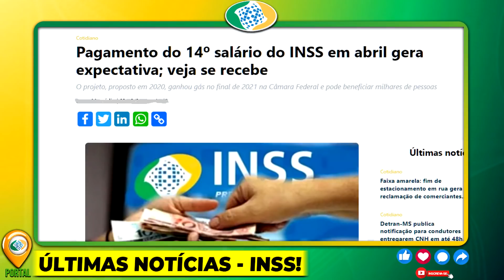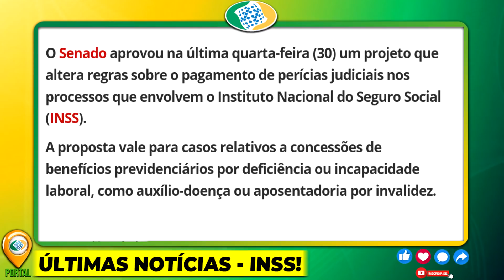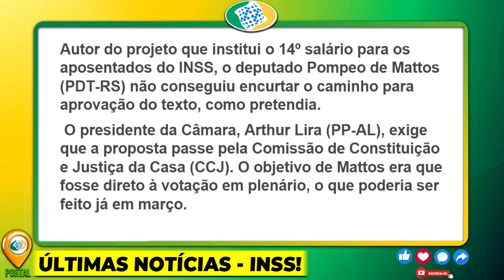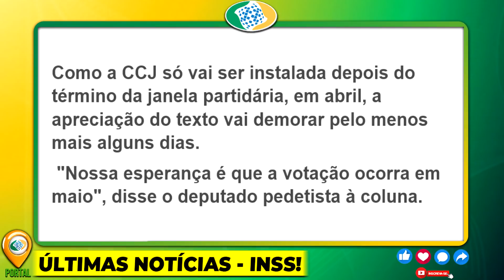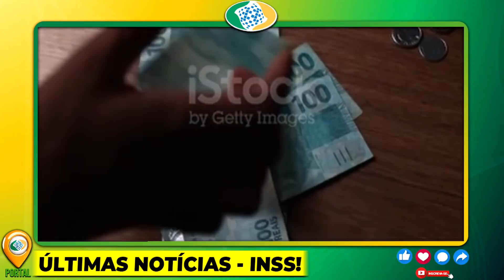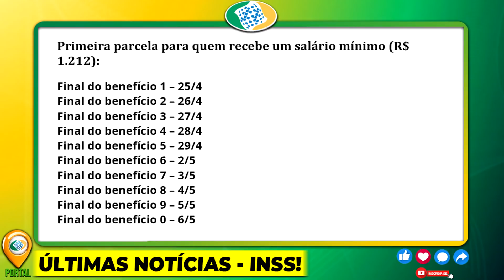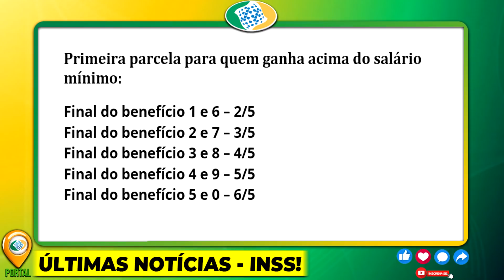SAIUUUU!!! 14º SALÁRIO Nova DATA de PAGAMENTO + DINHEIRO DEFINIDO NA CONTA dos APOSENTADOS HOJE!!